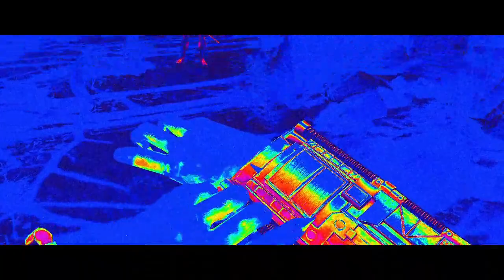Mortal Kombat X, Classic Tower, Kenshi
shinnok a fuck